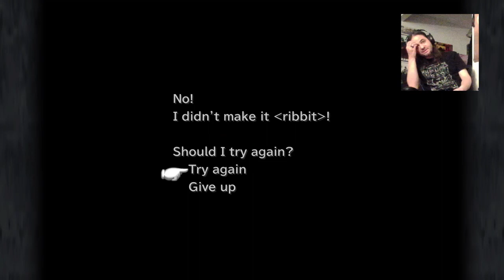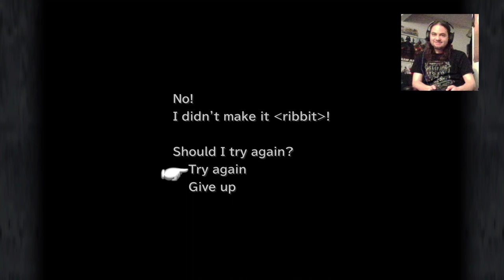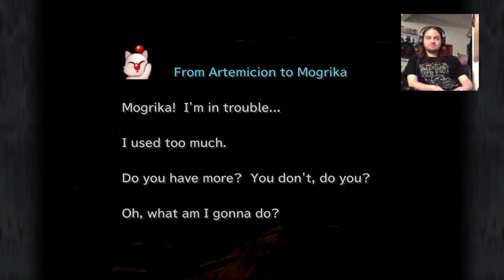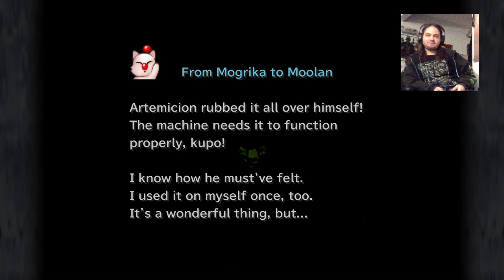FFIX: Part 11